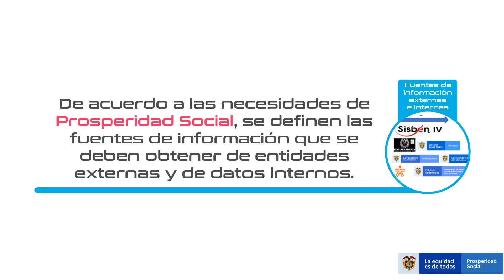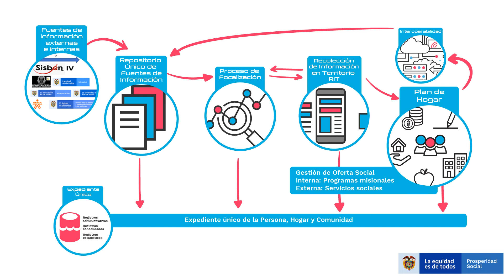Equidad Digital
"Ingresa a nuestro canal principal de YouTube @Prosperidad.Social y entérate un poco más sobre las acciones de nuestros programas misionales.